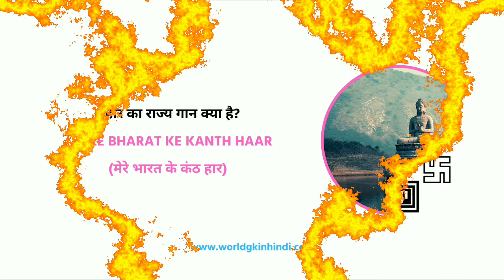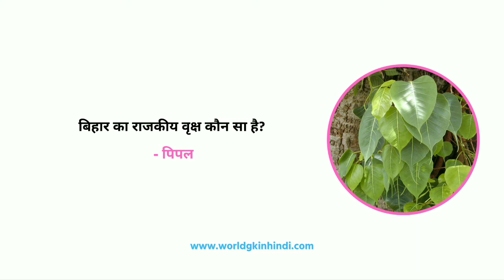Bihar General Knowledge in Hindi | State Symbols of Bihar | General Knowledge in Hindi 2022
Search Topic
bihar gk,
general knowledge,
gk in hindi,
bihar gk gs in hindi,
bihar general knowledge in hindi,
lucent gk in hindi,
bihar ka gk general knowledge,
bihar gk 2022 in hindi,
bihar special general knowledge,
bihar general studies,
bihar police,
bihar gk gs,
bihar general awareness,
bihar ka gk in hindi,
Bihar general knowledge 2022